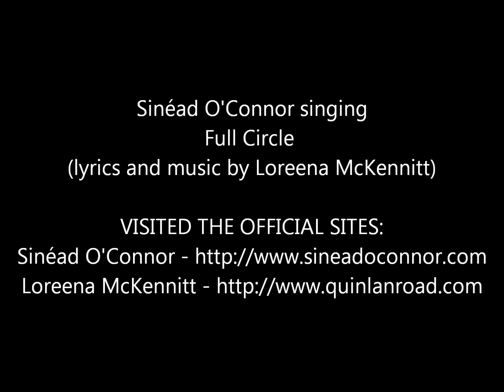Sinéad O'Connor - Full Circle (RARE)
Stars were falling deep in the darkness
as prayers rose softly, petals at dawn
And as I listened, your voice seemed so clear
so calmly you were calling your god

Somewhere the sun rose, o'er dunes in the desert
such was the stillness, I ne'er felt before
Was this the question, pulling, pulling, pulling you
in your heart, in your soul, did you find rest there?

Elsewhere a snowfall, the first in the winter
covered the ground as the bells filled the air
You in your robes sang, calling, calling, calling him
in your heart, in your soul, did you find peace there?